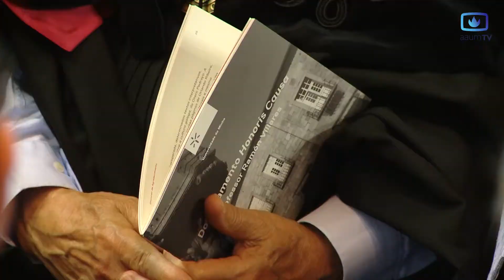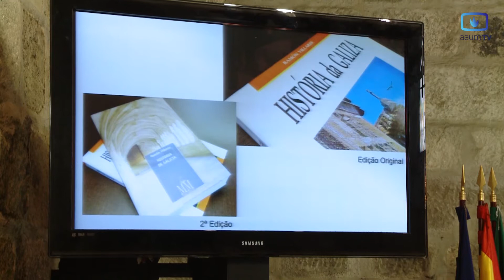Ramón Villares distinguido com doutoramento Honoris Causa